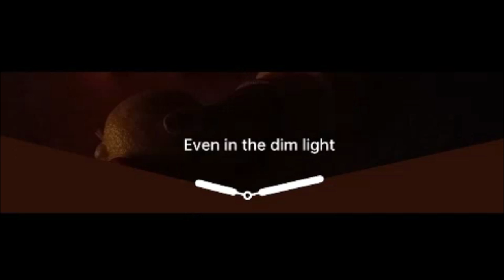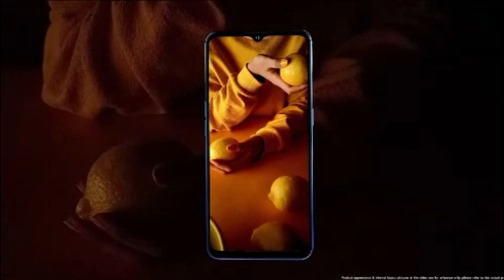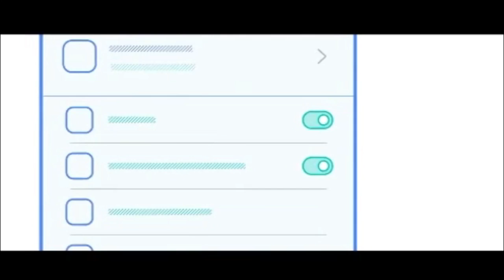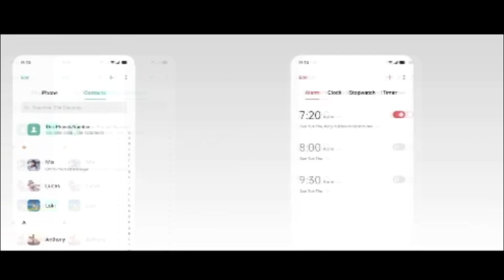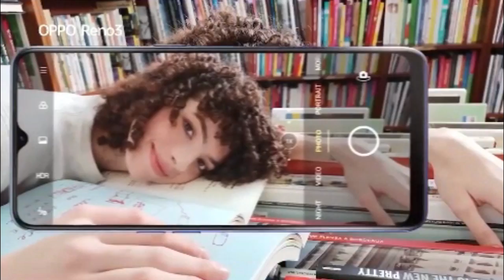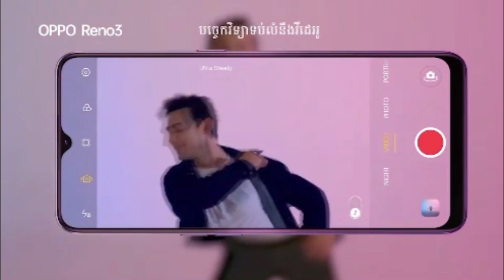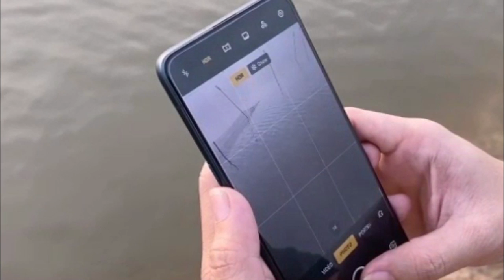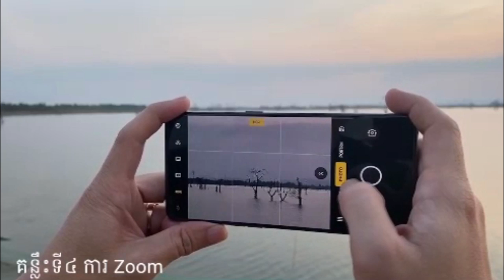OPPO RENO 3 FULL VIDEO REVIEWS,OPPO RENO 3 REVIEWS,OPPO RENO 3,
Ultimately, OPPO certainly didn't disappoint fans and fans, with the release of the flagship smartphone of the year, OPPO Reno3, nicknamed the "hands-on" smartphone king of photography, on live streaming on Facebook. OPPO officially on the night of March 19, 2020.